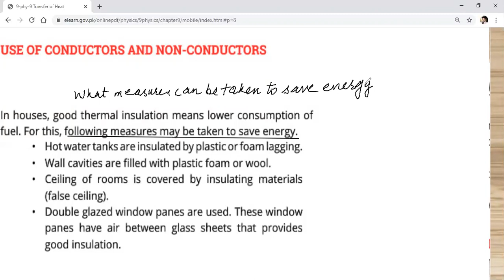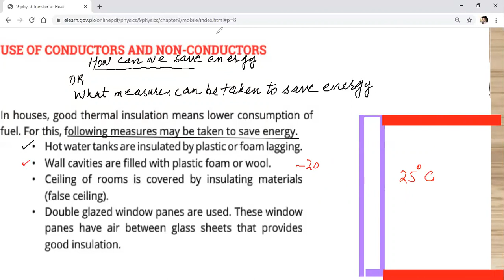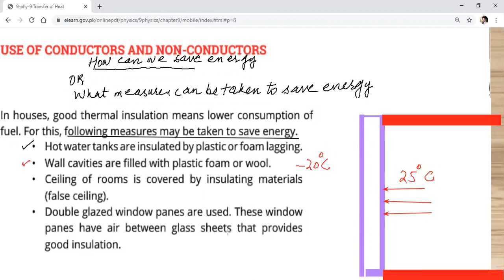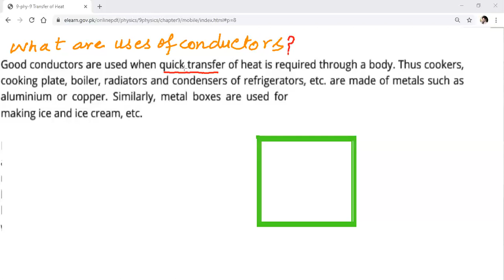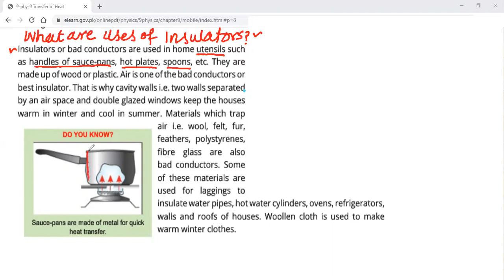Physics 9th| Chapter 9 transfer of heat| uses of conductors and insulators| how to save energy